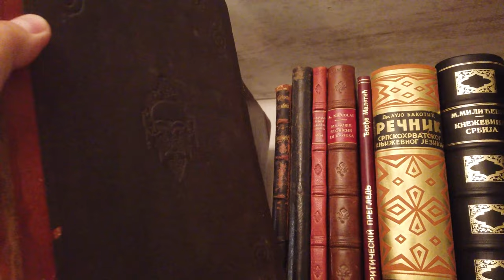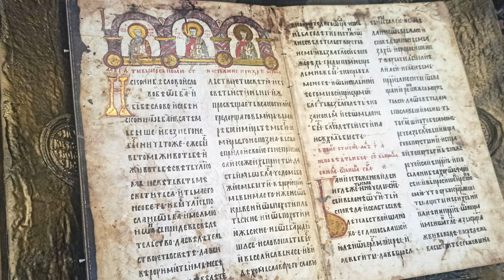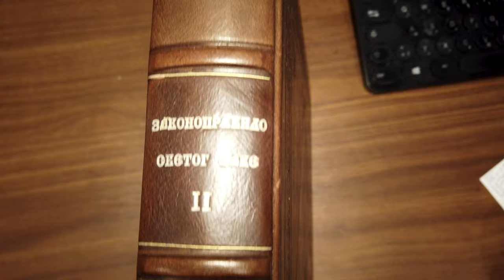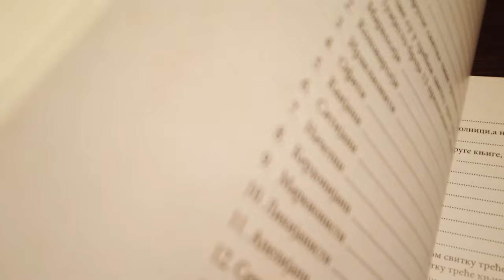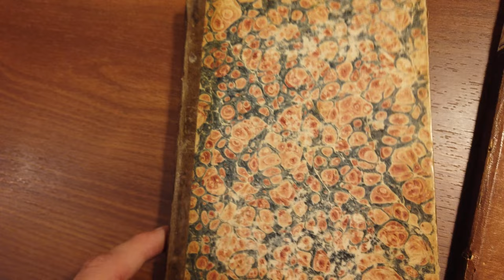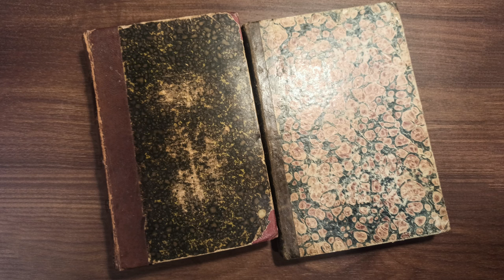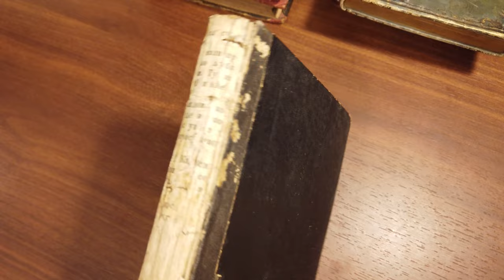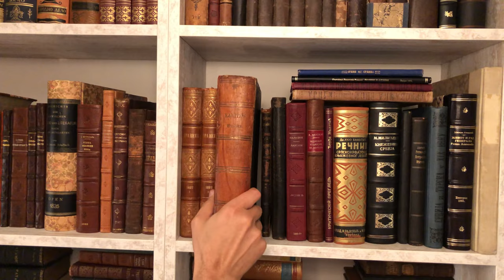Priče iz knjižare 8: Tajne knjigovezačkog zanata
Gost osme epizode serijala "Priče iz knjižare" je beogradski umetnički knjigovezac Aleksandar Ćeklić, koji je sa nama i vama podelio delić svog znanja i dugogodišnjeg iskustva.